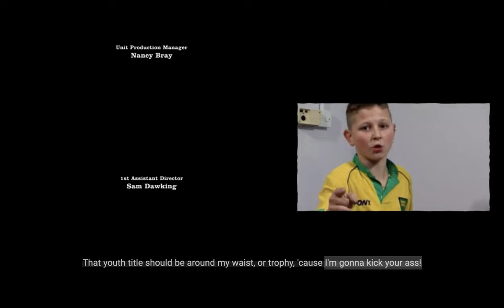i'm gonna kick your ass